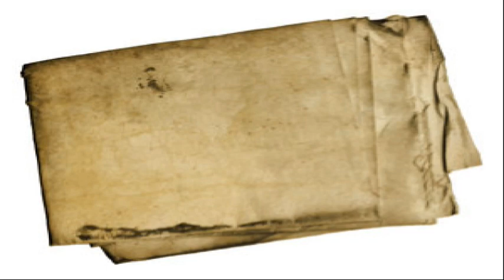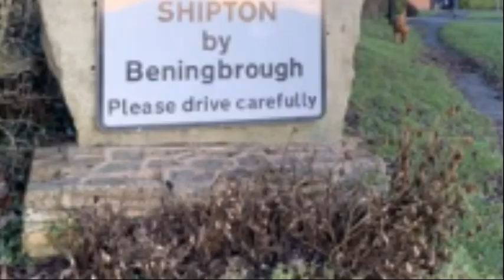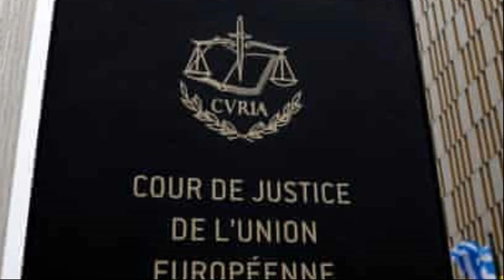Cannibal Killer Mark Hobson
This is just one strange dude!